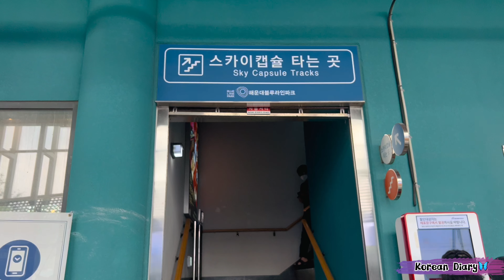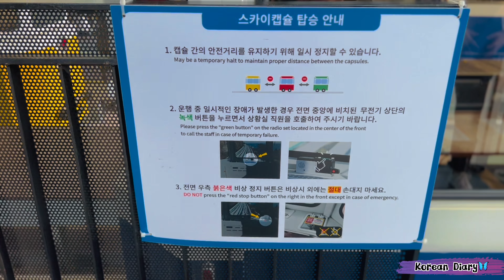චුටිම චූටි කෝච්චියක චූටිම චූටි රවුමක් 🚂| sky capsule BUSAN🇰🇷 | Korean diary | south Korea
Sky capsule Busan

Boarding Address: 부산 해운대구 중동 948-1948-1 Jung-dong, HAEUNDAE, Busan